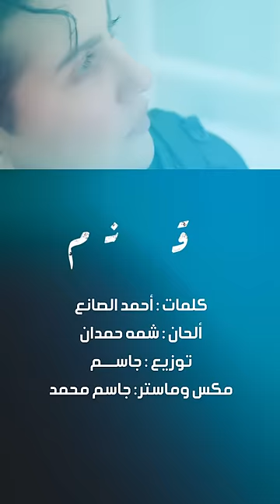شمه حمدان - وقت النوم فيديو كليب - ألبوم تخوّفني (4\10) | 2023 | Shamma Hamdan - Waqt Alnoom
شمه حمدان - وقت النوم فيديو كليب - ألبوم تخوّفني (4\10) | 2023
Shamma Hamdan - Waqt Alnoom Music Video - Album Tkhawfni | 2023

كلمات: أحمد الصانع
‏‎الحان: شمه حمدان
‏‎توزيع: جاسـم
‏‎وتريات: تامر فيضي
‏‎ايقاعات: سمير القطان
‏‎مكس  وماستر : جاسم محمد

كلمات الأغنية

طاريك ما خلا لـ أحد أي / طاري
من كثر حبك، صرت للـكل جاحد
أحلامي وقت النوم ماهي اختياري
تتعدّد الأحلام، والشخص واحد !

بالليل طيفك حاضر وفي نهاري
دايم قريّب ماهو راضي يباعد !
شالحل ؟ يا شاعِل فتيل انتظاري
لا يِنفجِر قلبي ترى الشوق چايد

قَزّرْت ليلي بين يمكن وأثاري
وشلون أنام وداخلي : جرح قاعد
مرّه أحسّك جنّتي , ومرّه ناري
جنّه : قليل ولكن النار : وااايد

تقدر تساعدني وتنهي قراري
لكن رِدَاك يقول لك : لا تساعد
تقسى على قلبي وقلبي يداري
ماكنّك الحُب كنّك : إنسان حاقد !

ألبوم_تخوّفني